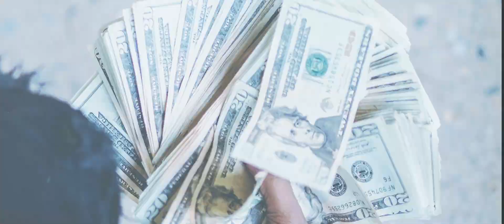Yung Faucet - Candy Paint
Directed by Kristian Bennese